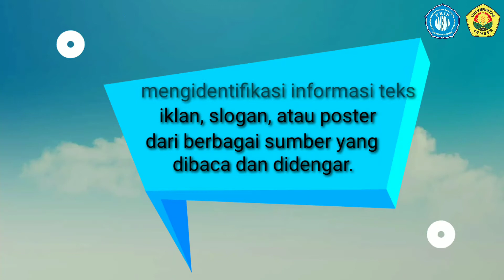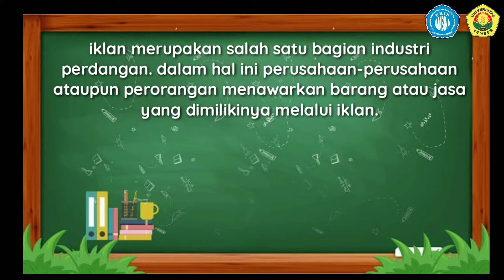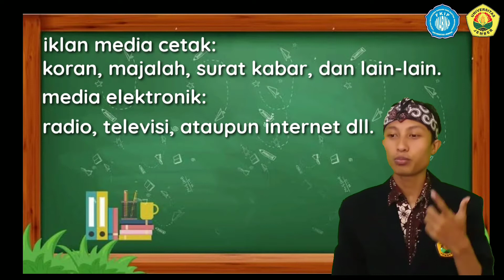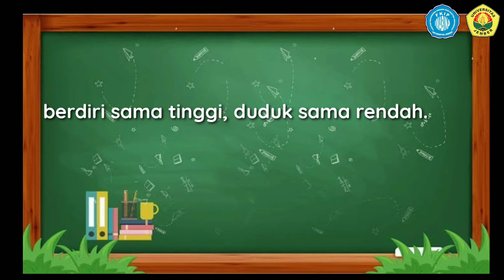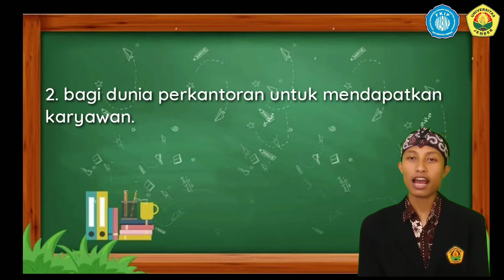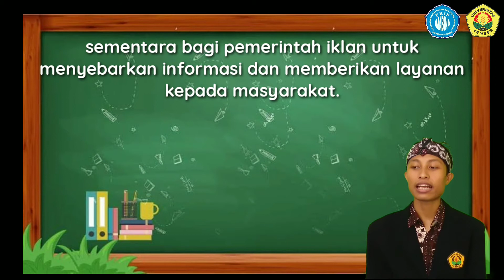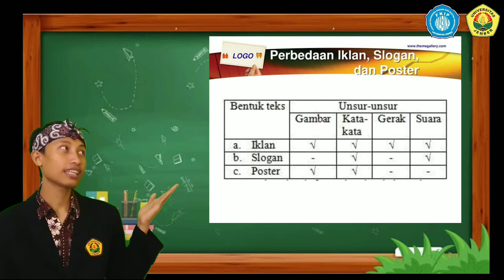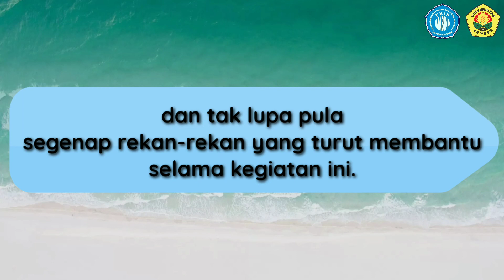Vendi Kurniawan PLP TEKS IKLAN